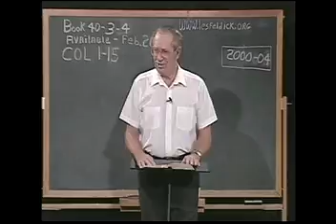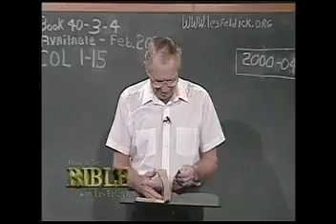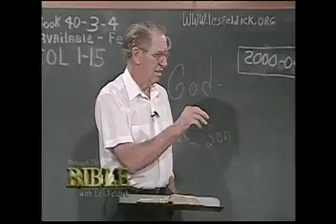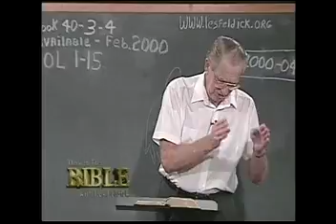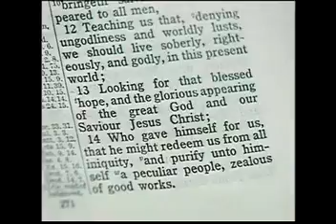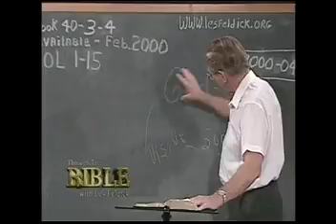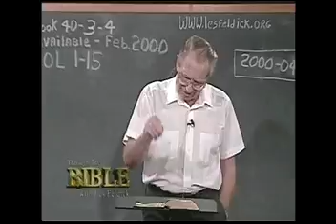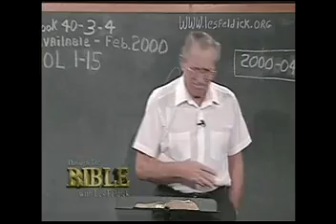Les Feldick - Colossians 5-30-2016